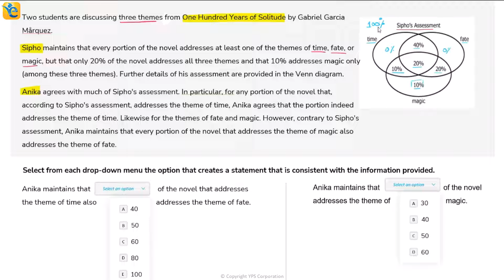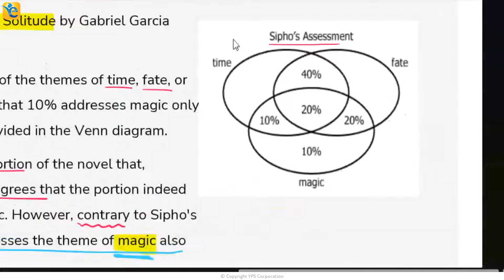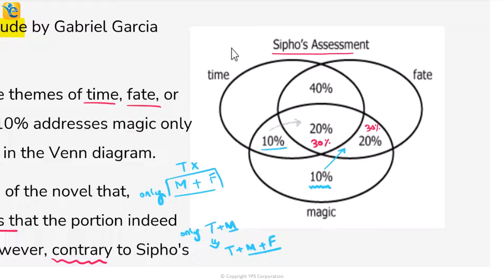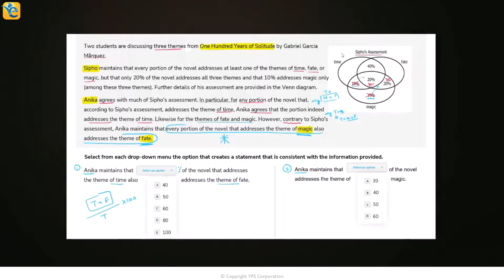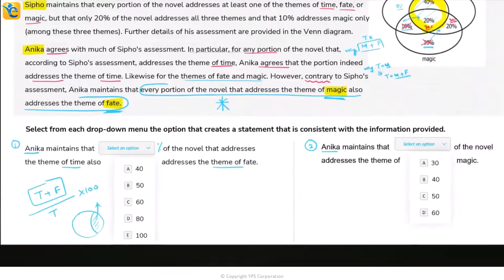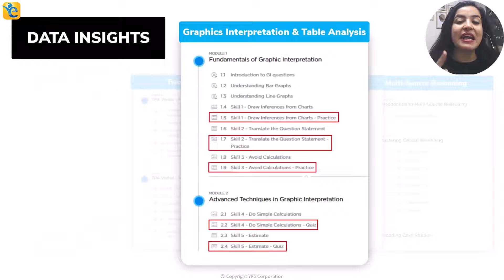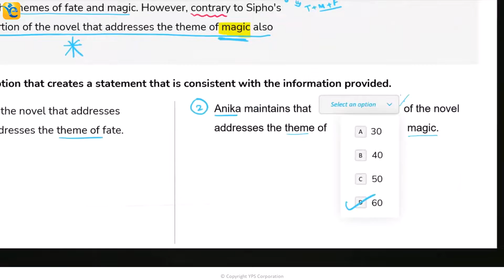GMAT | DI | GI | Hard | OG | Two students are discussing three themes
*Question Text:*
Two students are discussing three themes from One Hundred Years of Solitude by Gabriel Garcia Mårquez.
Sipho maintains that every portion of the novel addresses at least one of the themes of time, fate, or magic, but that only 20% of the novel addresses all three themes and that 10% addresses magic only (among these three themes). Further details of his assessment are provided in the Venn diagram.
Anika agrees with much of Sipho's assessment. In particular, for any portion of the novel that, according to Sipho's assessment, addresses the theme of time, Anika agrees that the portion indeed addresses the theme of time. Likewise for the themes of fate and magic. However, contrary to Sipho's assessment, Anika maintains that every portion of the novel that addresses the theme of magic also addresses the theme of fate.

Select from each drop-down menu the option that creates a statement that is consistent with the information provided.

Anika maintains that blank 1 of the novel that addresses the theme of time also addresses the theme of fate.
Anika maintains that blank 2 of the novel addresses the theme of magic.

*Blank 1*
A. 40
B. 50
C. 60
D. 80
E. 100

*Blank 2*
A. 30
B. 40
C. 50
D. 60

*Question Source:* GMAT Focus Edition Official Guide 2023-24
*Type of Question:* Graphics Interpretation

*Solution Description:*
In this video, we have explained how to solve this difficult Official Guide question of Graphics Interpretation, using our “owning the dataset” approach in which we follow the following steps.
1. Thoroughly understand the dataset by actively translating, drawing inferences, and visualizing information.
2. Determine the approach to solve the question asked.
3. Execute the approach.

*Chapters*
For your ease for re-access, we have provided the timestamps for the critical parts of the solution:
0:00 Owning the dataset
4:25 Develop the approach to solve the question
5:29 Execute the approach
8:25 Summarize the solution

 Let's conquer the GMAT together!